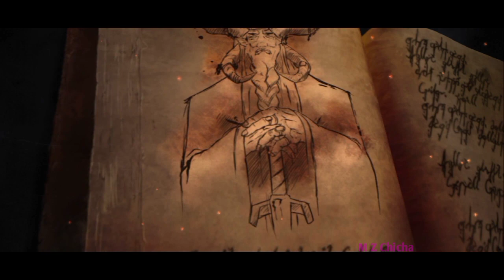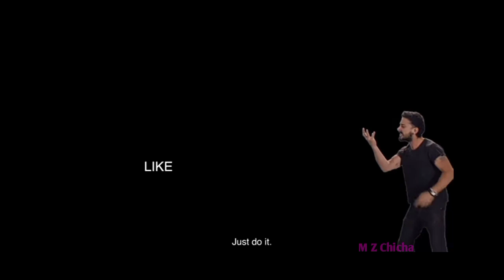She is Waiting for me to kill me / Grimvalor part 1